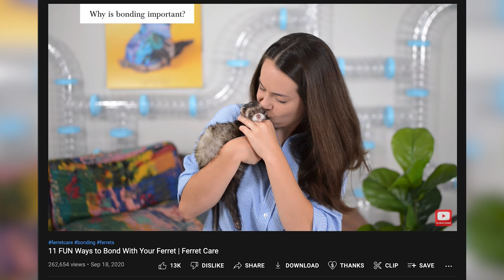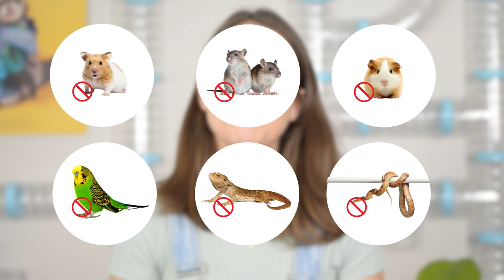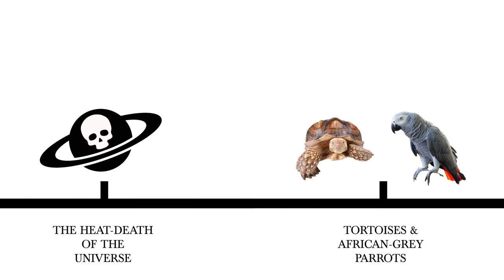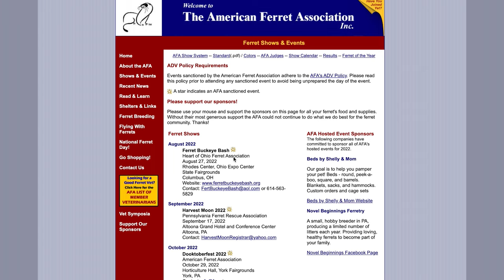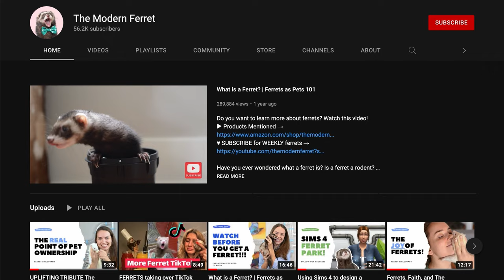Why Ferrets are Best : Pros of Ferrets as Pets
Any idea why ferrets are best for so many people?!

In this video, I list all the top reasons ferrets make great pets (aka the Pros of Ferrets). I touch on ferret care, ferrets as pets in general, and basic ferret information. I also answer questions like  ‘are ferrets good pets?’.

🚨 The Best Ferret CAGE
🐟 FAVORITE Salmon Oil TREAT

🏡 Ferret Nation CAGE

🍗 Recommended FOOD

💧 No Spill WATER Bowl

💩 Low LITTER Tray (24")

🎱 Sphero Mini REMOTE Ball

💨 Air ODOR Purifier

🌎 Ferret Travel CARRIER

🎒 Ferret BACKPACK

🥩 CarnivoreCare EMERGENCY Nutrition

🧱 Ferret GATE

💜 Ferret First Aid Kit

💎 UPDATED Favorite Ferret Products

Ferret Communities:
Ferrets for Life (on Facebook)
Ferret Owners (on Facebook)

🎬 SKIP AHEAD
0:00 – Introduction
0:48 – Ferrets are SO CUTE
1:13 – Ferrets are Intelligent
2:37 – Ferrets Cuddle
3:36 – Ferrets Have Different Personalities
5:40 – Ferrets and Mental Health
7:06 – Ferrets Don't Need Much Space
7:48 – Ferrets are Quiet
8:34 – Ferrets and Other Pets
9:04 – Ferrets DONT Smell THAT Bad
9:50 – Ferrets Lifespan
10:27 – Ferret Community
11:11 – Ferret Meetups!
11:34 – Ferret Shows!!!
11:48 – Conclusion
12:16 – Upcoming Cons of Ferrets

 @TheModernFerret  is a YouTube channel dedicated to creating entertaining and educational ferret videos.